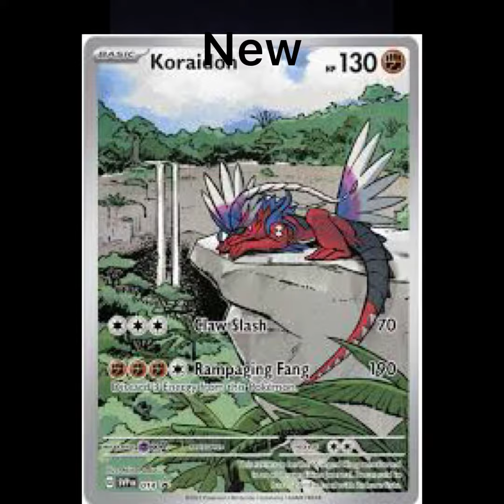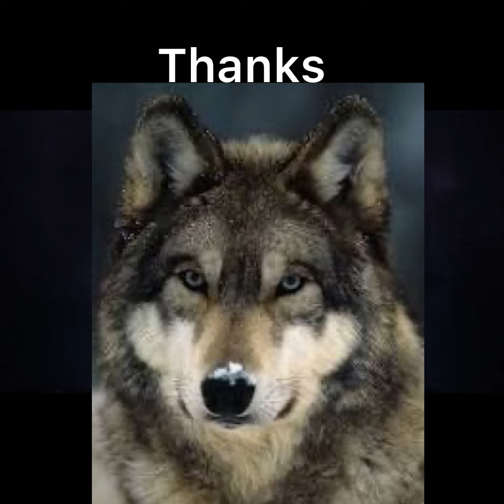Happy birthday to BAEKHYUN🕊️🌸